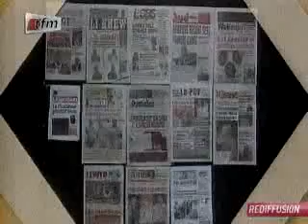Yeewu Leen - 20 Juillet 2012 - Partie 6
Yeewu Leen - La Matinale de la TFM